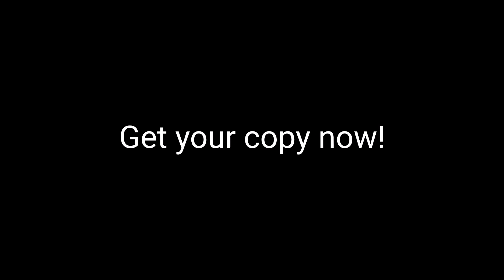Newest Lone Wolf promo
Go get your copy!